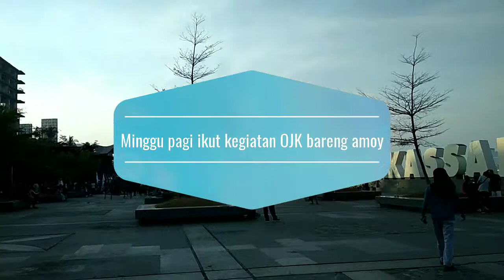Jadwal padat#giat Bhayangkari VS giat OJK